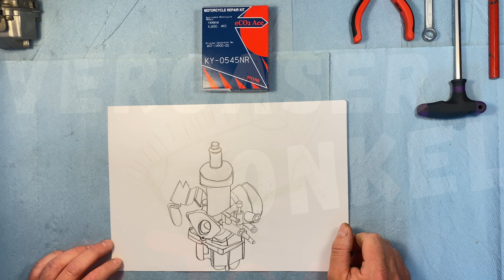Vergaser Kawasaki VN750A Vulcan montieren, ausführlich erklärt vom Vergaseronkel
⏬ Öffne mich ⏬

Grundeinstellung Leerlaufgemischschraube: 1,5 Umdrehungen raus
Schwimmerstand: im Video erklärt